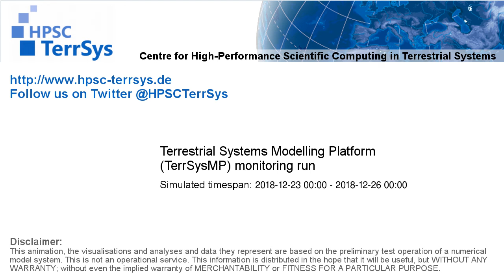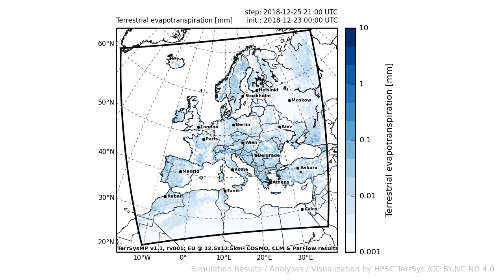TerrSysMP monitoring run 2018-12-23 - terrestrial evapotranspiration - Europe (72h)